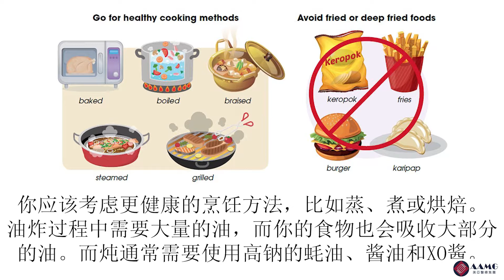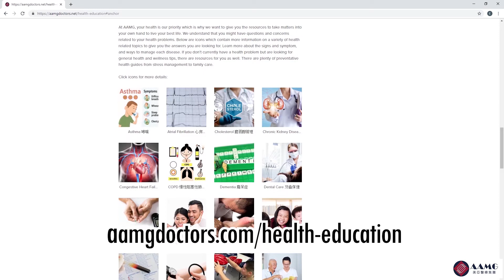健康饮食系列 - 脂肪控制 Healthy Eating - Fat Control